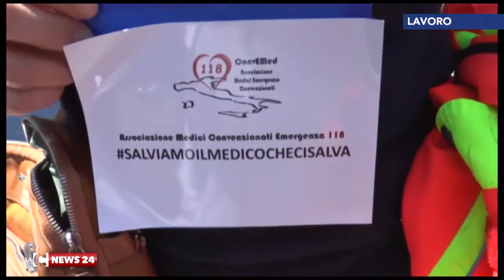Medici del 118 in protesta